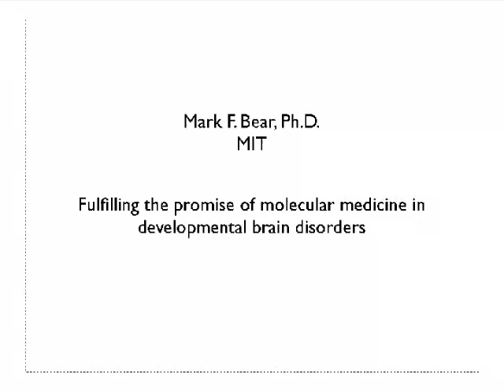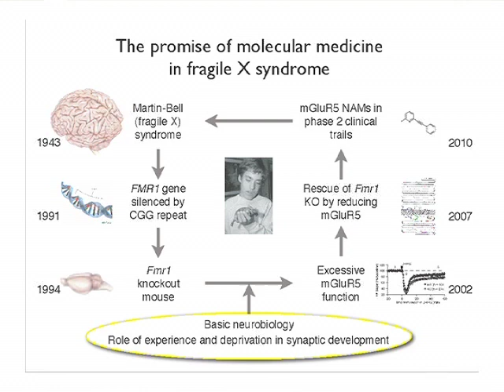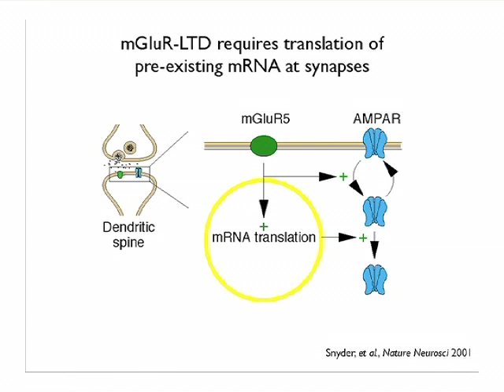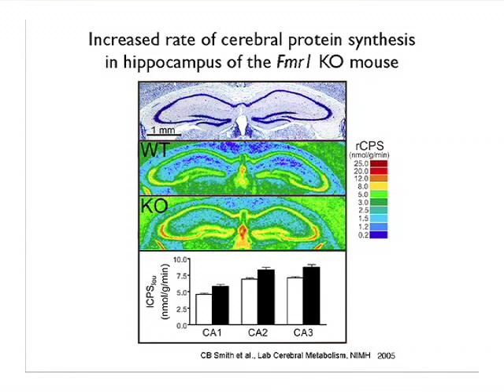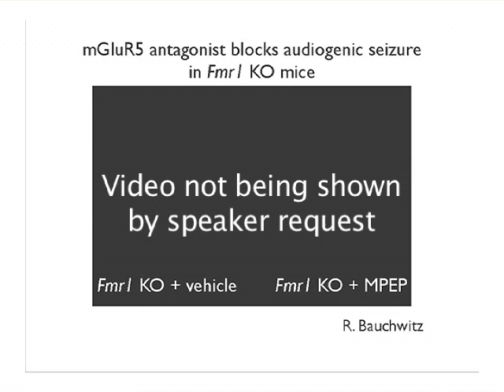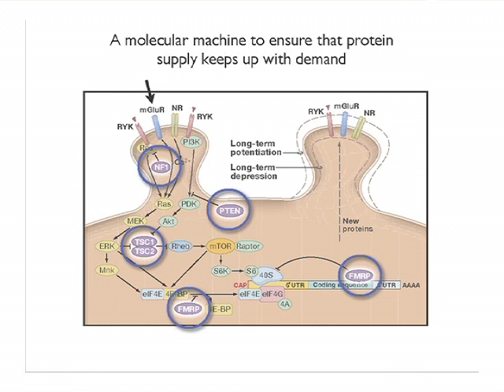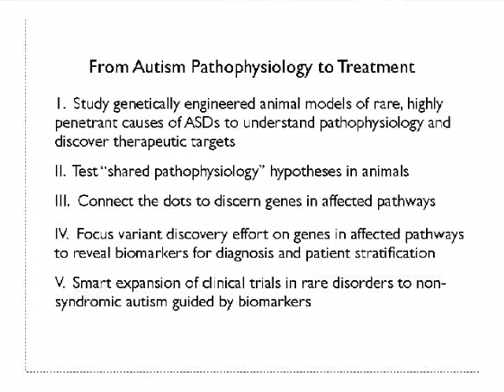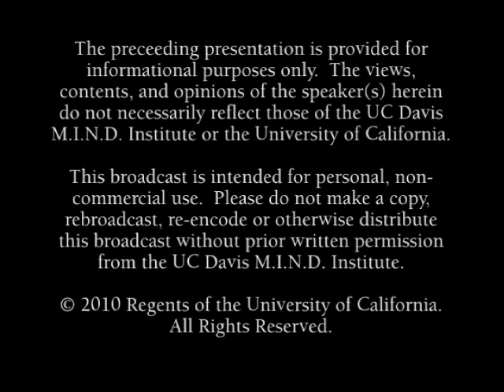Fulfilling the Promise of Molecular Medicine in a Developmental Brain Disorder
Proper brain function requires the sculpting of connections between neurons during early postnatal life. Synapses -- the junctions between nerve cells -- are the highways for messages sent and received by every cell in the brain. These junctions are formed and strengthened, weakened and lost, under the influence of sensory experience. Over four decades of research on the visual cortex have culminated in a deep understanding of the mechanisms responsible for whittling away inappropriate synaptic connections. Insights derived from this line of research have recently suggested the remarkable possibility of new treatments that may fundamentally alter the course of fragile X syndrome, the most common inherited form of human intellectual impairment and autism. Dr. Mark Bear initiated the MGluR5 theory of intellectual disability in fragile X syndrome, that led to potential targeted treatments for this disorder.  Series: "MIND Institute Lecture Series on Neurodevelopmental Disorders" [Health and Medicine] [Professional Medical Education] [Show ID: 23073]